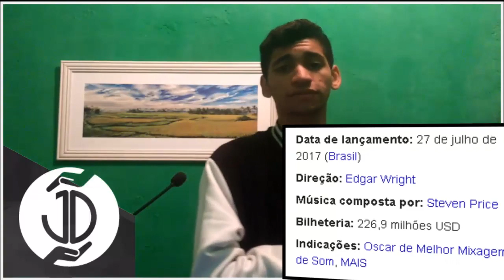Em Ritmo de Fuga 2 Trailer ? ator Ansel Elgort CONFIRMA sequência Baby driver 2 ?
🔴CLIQUE AQUI, MINHA 2ª DICA ➡️ Em Ritmo de Fuga 2 | Filme vai apresentar novos personagens, diz diretor Edgar Wright falou sobre Em Ritmo de Fuga 2,Em Ritmo de Fuga 2 Trailer ? ator Ansel Elgort CONFIRMA sequência Baby driver 2 ? sequência do sucesso de 2017 estrelado por Ansel Elgort. O cineasta revelou em entrevista à Empire que existe um primeiro rascunho do roteiro e explicou que a continuação vai apresentar diversos novos personagens além dos originais e “vai continuar a história”.

Em Ritmo de Fuga 2 vai acontecer, diz Ansel Elgort
Em entrevista para MTV, Ansel Elgort garantiu que Em Ritmo de Fuga 2 vai acontecer em algum momento. O ator foi o protagonista do primeiro, um hit inesperado do diretor Edgar Wright.

O intérprete de Baby afirma que a continuação tem um roteiro, escrito pelo próprio Wright, e até um título. Porém, não sabe quando o projeto sairá do papel.

Conteúdo recomendado:
Em Ritmo de Fuga 2 | “Um roteiro do filme existe”, diz Edgar Wright
“Sim, eu acho que vai acontecer. Eu acho que terá Em Ritmo de Fuga 2. Tem um título diferente, na verdade. Mas, vocês terão que perguntar para Edgar Wright”, respondeu o ator.

➡️ SEGUIR E CONVERSAR COMIGO?

 ● CURSO